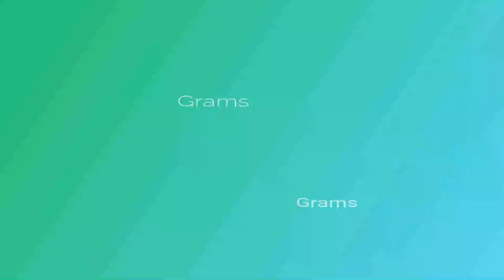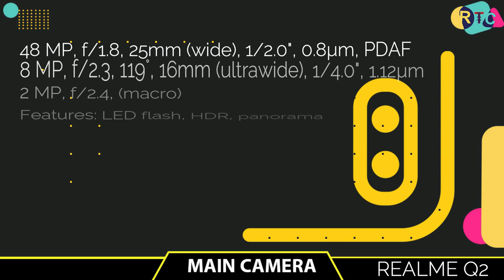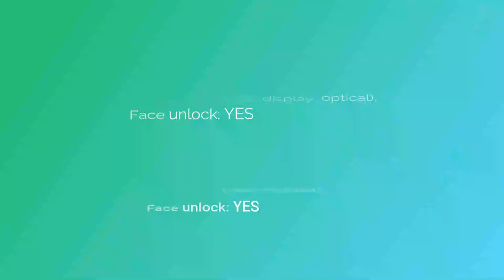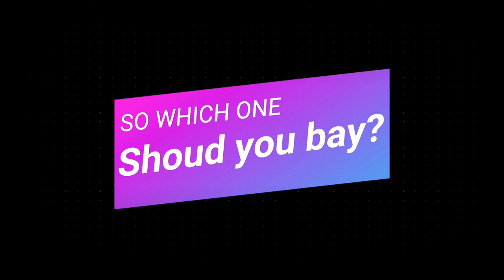realme Q2 vs realme Q2 pro II realme q2, realme q2 pro review in English I RTC I Gadget compare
🔴🔴🔴🔴🔴🔴🔴 Assalamualaikum viewers 🔴🔴🔴🔴🔴🔴

About the phone info:- Hello everyone, this is Riaj and in this video,I will show you about realme Q2 vs realme Q2 pro .ealme q2 vs realme q2 is available in whole world now. In this comparison, I will talk about realme q2 vs realme q2 pro compare specifications compared  with realme q2 vs realme q2 pro camera test.

Almost other thing i will talk about realme q2 pro gaming test,realme q2,realme q2 pro pubg test,I will also talk you about realme q2 international price and realme q2 pro in international price. You can compare with camera test,speed test, with both phone performance and also many more...

Title:-  realme Q2 vs realme Q2 pro II realme q2, realme q2 pro review in English I RTC I Gadget compare

🔘Follow Us🔘